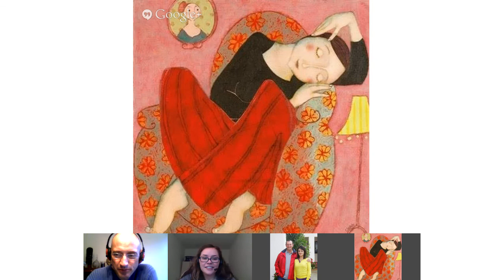English: Video Clips